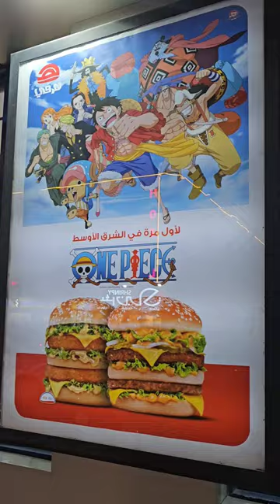تجربة وجبة ون بيس